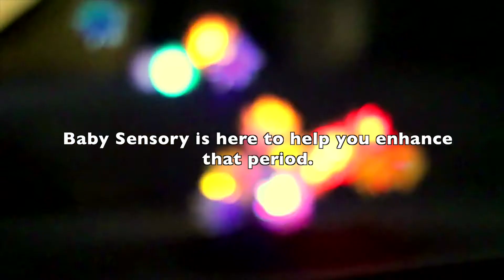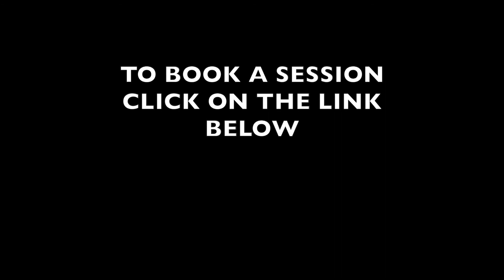Baby Sensory Bolton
Click the link below to book your class